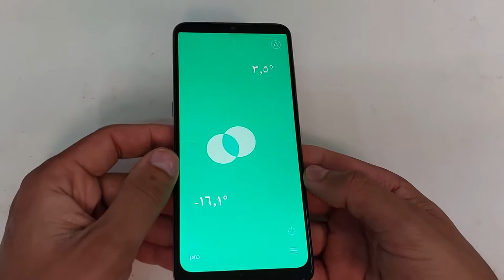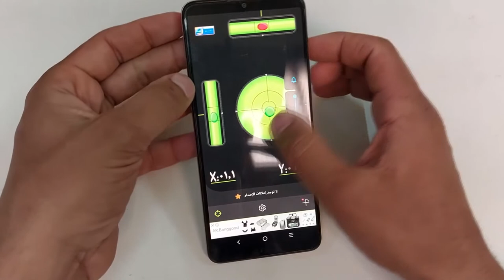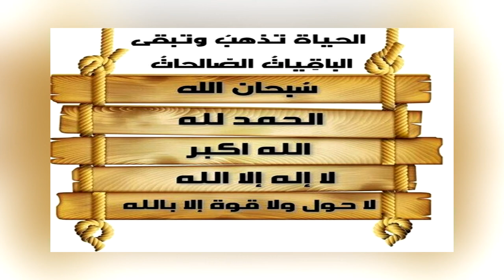5 تطبيقات ميزان الماء أو ميزان الفقاعة للاندرويد جدا رائعة وجميلة 😍😍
ميزان الماء أو ميزان الاستواء أو ميزان التسوية هو عبارة عن جهاز يستخدم للإشارة ما إذا كانت الأسطح أفقية أو رأسية وقياس درجة ميل الأسطح.
تستخدم عادة في أعمال النجارة والبناء وخاصة عند تركيب الأحجار والبلاط كما يستخدم بكثرة في أعمال التركيبات وتأسيس الماكينات ويمكن أيضاً أن يستخدم في بعض أعمال التصوير الفوتوغرافي.

ميزان التسوية أو ميزان الاستواء أو ميزان الماء (بالإنجليزية: spirit level أو bubble level) هو عبارة عن جهاز يستخدم للإشارة ما إذا كانت الأسطح أفقية أو رأسية.

فقاعة التوازن ميزان الماء توازن متوازن ميزان ماء توتال تطبيق تطبيقات على الجوال ايفون اندرويد اندرود ميزان استواء ليزر ميزان استواء ليزر مقياس زاوية الميل رقمي - ميزان الماء Digital angle finder Protractor Electronic Level Box 360 Degree مقياس زاوية الميل رقمي - ميزان الماء Digital angle finder Protractor electronic level box 360 Degree digital inclinometer angle measuring tool with magnets Portable
 BOSCH GAM 270 MFL | (زاوية قياس زوايا حتى 270 درجة (نقطة ليزر 30م
 ما هو الميل و انواعه باللوحات الهندسيه 🤔 - Q&A
 Digital Level ميزان بناء مع ليزر الكتروني
 تطبيق مهم و نافع لجعل هاتفك ميزان مائي بدل شرائه
 كيفية استخدام جهاز ميزان الماء والقياس بة بكل سهولة
 BOSCH GIM 60 L | ميزان مياة ديجيتال
 طريقة فحص ميزان الماء والتأكد من جودتة قبل استخدامة
اداة مهمة في البناء
اداة مهمة لكل بناء
ادات لتحديد ميل السطوح
مكتشف زاوية رقمي منقلة صندوق مستوى إلكتروني 360 درجة أداة قياس زاوية الميل الرقمية مع مغناطيس محمول
فتح علبة , فتح صندوق , مراجعة , كيفية الاستعمال  , شرح , كل ما تود معرفته عن
Bought From Aliexpress Banggood Gearbest
Digital angle finder Protractor electronic level box 360 Degree digital inclinometer angle measuring tool with magnets Portable
Mini Magnetic Digital Display Protractor Inclinometer Water Proof Level Box Angle Measuring Finder Level Digital Bevel Gauge
منقلة عرض رقمية مغناطيسية صغيرة مقياس ميل برهان على مستوى صندوق قياس زاوية مكتشف مستوى رقمي شطبة
Mini Digital Level Electronic Angle Gauges Protractor Magnetic Base Automobile Test Tool SDF-SHIP
مقياس زاوية إلكتروني رقمي صغير الحجم منقلة قاعدة مغناطيسية أداة اختبار السيارات SDF-SHIP
ميزان مياه,احتباس الماء,ميزان مياة ديجيتال,ثبات الوزن على الميزان,ميزان ليزر pll 1 p,علاج احتباس الماء,كشف عيب ميزان الماء.ميزان.الماء.ميزان.الماء.كشف.,ميزان مياه مع جهاز تحديد مستوى,مقياس الميل الرقمي الاحترافي,استخدام جهاز ميزان الماء,كيفية استخدام جهاز ميزان الماء,جهاز ميزان الماء والقياس بة,انقاص الوزن,تمارين,ثبات الوزن,جهاز قياس ميل,بوش الاحترافى,علاج ثبات الوزن,بيت العدد الاصلية,بيت العدة الاصلية,مقياس ميل احترافي فقاعة التوازن ميزان الماء توازن متوازن ميزان ماء توتال تطبيق تطبيقات على الجوال ايفون اندرويد اندرود ميزان استواء ليزر ميزان استواء ليزر مقياس زاوية الميل رقمي - ميزان الماء spirit level     bubble level ميزان التسوية أو ميزان الاستواء أو ميزان الماء نجارة حدادة حداد نجار النجار الحداد حديد خشب بناء طوب الأبنية المباني البنيان مقاولات مقاول عامل تطبيق تطبيقات التطبيقات ايفون اندرويد جالكسي سامسونق سامسونج هونر هواوي